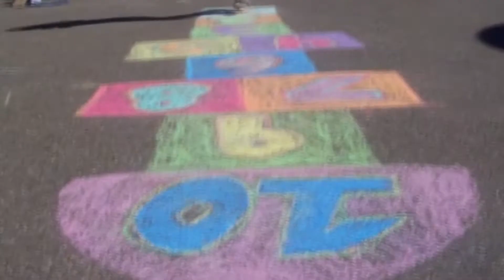Hopscotch 4 Hope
Be part of the World's Longest Hopscotch Course! Run, Walk, Hop 5.5km.

October 1st from 9am to 5pm in Eden Mills.